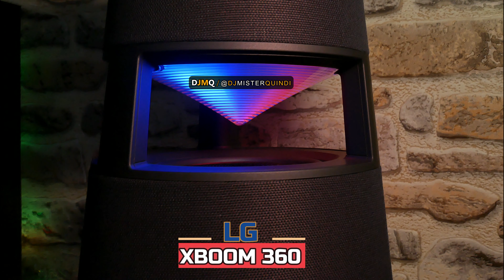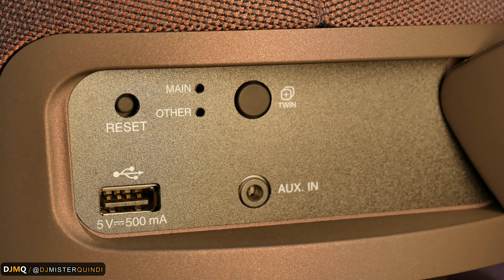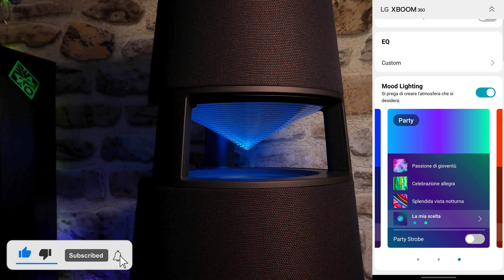📻LG XBOOM 360►UN CAPOLAVORO DI SPEAKER BLUETOOTH (+TEST AUDIO)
Iniziamo il nuovo anno con una novità,
lg ha lavorato davvero bene, creando uno speaker dalle qualità indiscutibili. la perfezione però è sempre difficile da raggiungere e lg ci sarà riuscita?
Vi spiego tutto nella recensione completa
I MIEI PRODOTTI PREFERITI
●Verifica il prezzo più basso LG XBOOM 360
●Verifica il prezzo più basso W-KING X10
💰OFFERTE⚡DEL GIORNO